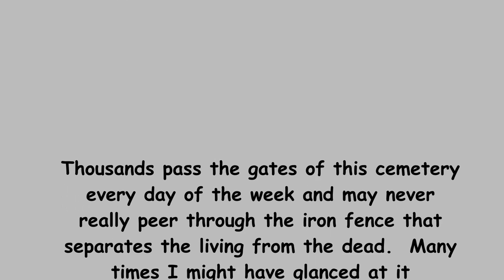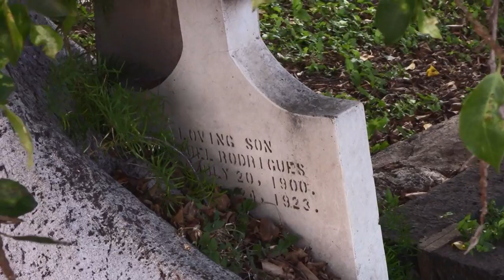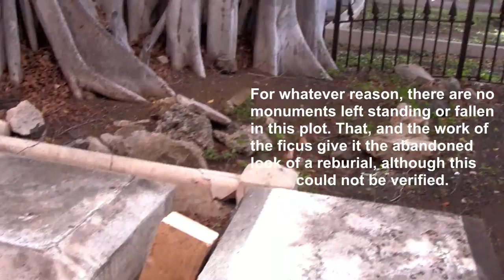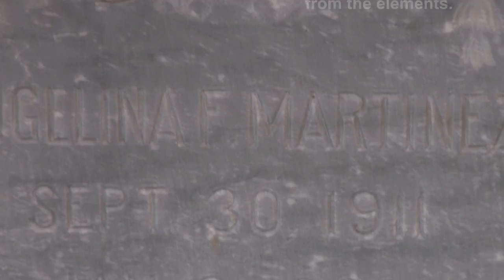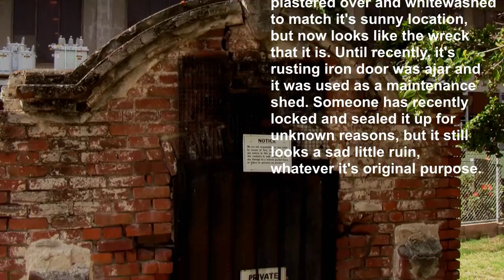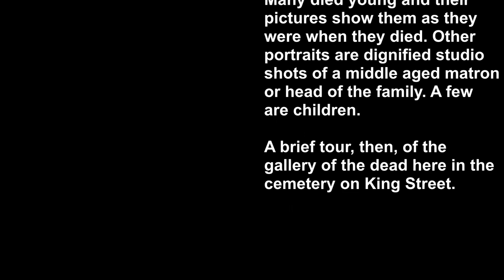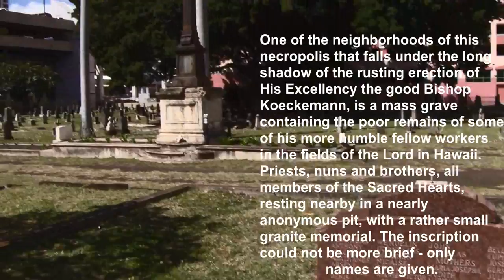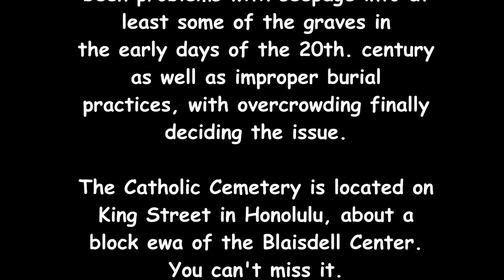The Old Catholic Cemetery, Honolulu, Hawaii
The now-closed Catholic Cemetery, Honolulu.